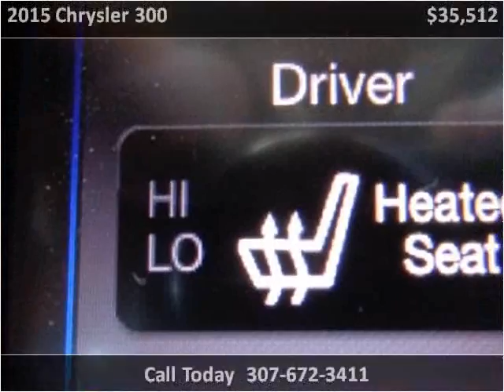2015 Chrysler 300 New Cars Sheridan WY